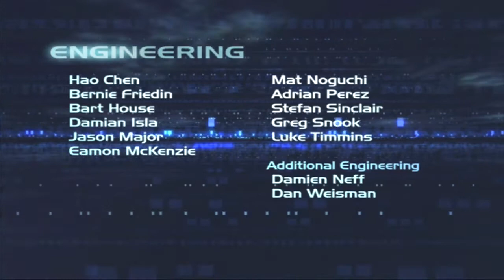Halo 2 (Co-op) - The Finale [12]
Dan and Medic get together to play some local co-op of the Xbox smash hit, Halo 2!